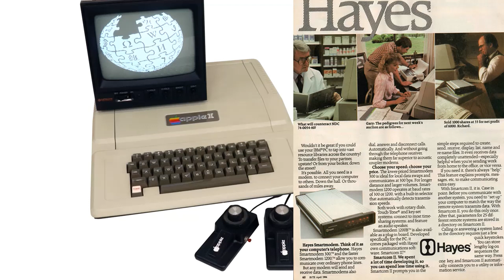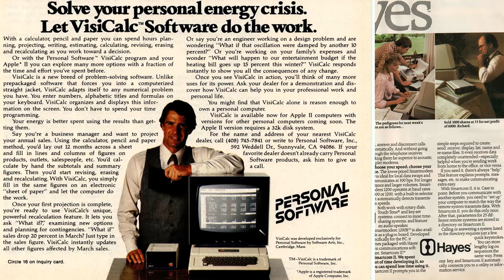IBM entwickelt den PC (Teil 1 von 5)